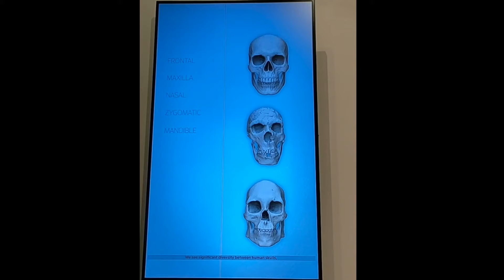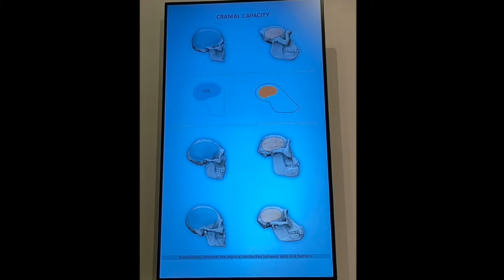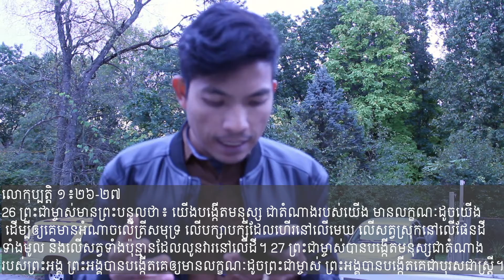តើដើមកំណើតមនុស្សលោកពិតជាកើតមកពីស្វាមែនឬ? | Was the first human born from monkey?